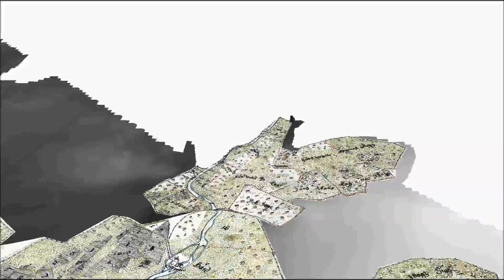Blidsberg and Dalum: 17th century landscape ArcScene Visualisation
© Lantmäteriet [I2014/00579]